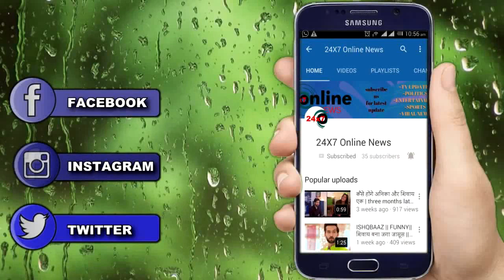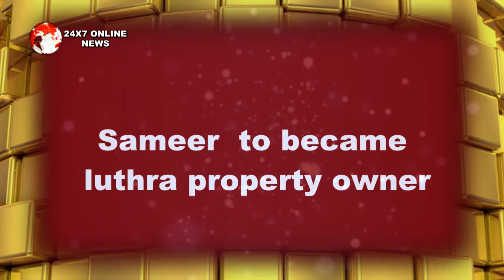KUNDALI BHAGYA || OFFICE में सबके सामने SAMEER कर जाएगा ये बड़ा ऐलान